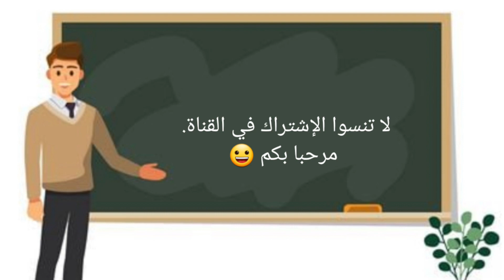Activités orales : Décrire un animal / unité 5 / Page 74 / Mon livre de français 2AP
Des enfants sont dans un zoo.
Ils regardent une girafe.
 Connais - tu cet animal ?.
 demande Loubna.
 Oui, c'est une girafe !.
 répond Nacira.
 Elle est drôle.
Elle a un long cou et deux petites cornes.
Elle court vite.
 Elle a de grandes pattes.
 Elle est charmante !.